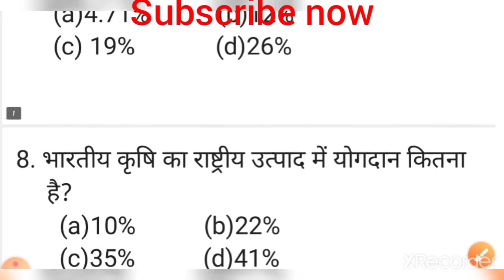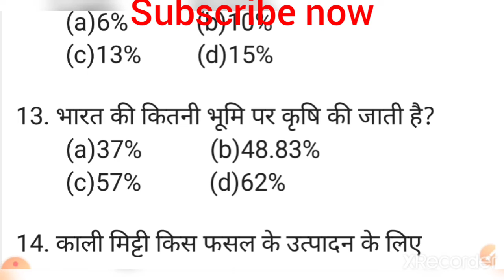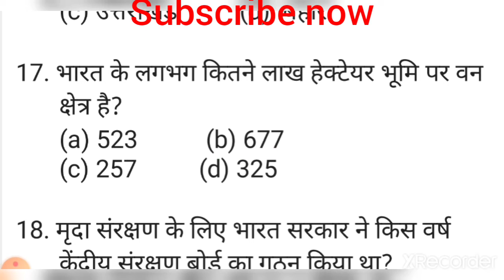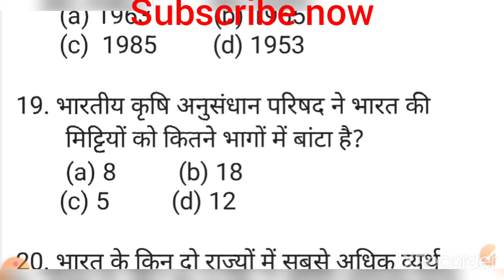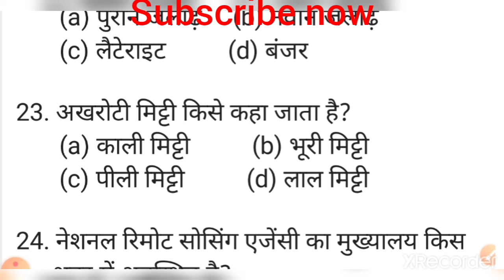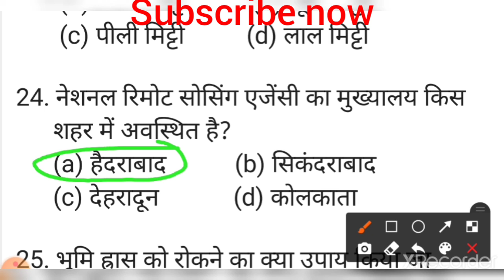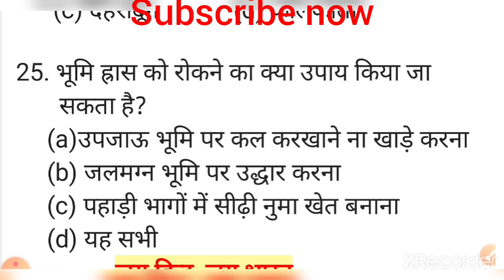Class 10th objective Geography 1क भाग (कक्षा 10th वतुनिष्ठ भूगोल)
General knowledge
Aap sabhi ko hardik badhai इसी chanel per Bseb Class 10th SST objective questions all subjects ka tayari karna chahate hain to इस chanel per lag jaiye.